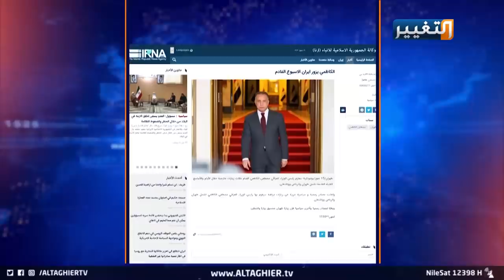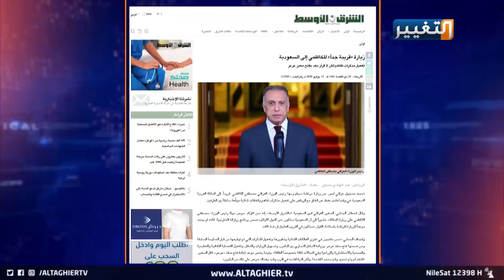تدخل إيراني سعودي بزيارة الكاظمي وكشف أسرار الجولة المرتقبة | تقرير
تدخل إيراني سعودي بزيارة الكاظمي وكشف أسرار الجولة المرتقبة
ما إن رشحت المعلومات المتوقعة عن قرب الجولة الأولى لرئيس الوزراء مصطفى_الكاظمي خارج البلاد، حتى كثرت التوقعات بما ستؤول إليه الجولة التي تتضمن زيارة رسمية إلى الرياض و طهران و واشنطن، وتفسيرات سياسية حول كل زيارة وموعدها.